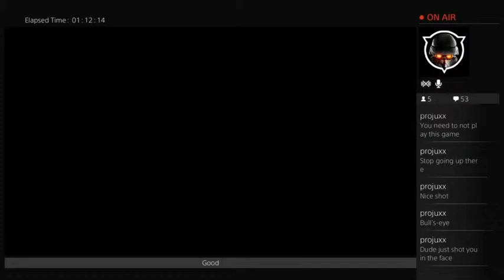Killzone on PS4 (Part 5)